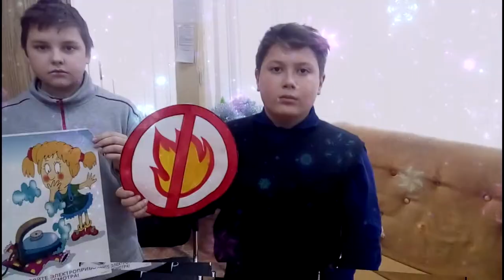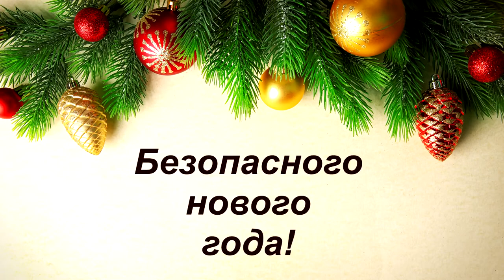МБОУ СОШ №50, БЕЗОПАСНЫЙ НОВЫЙ ГОД